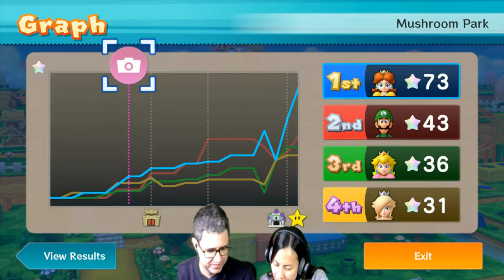Mario Party 10